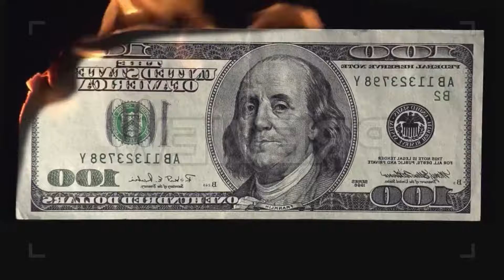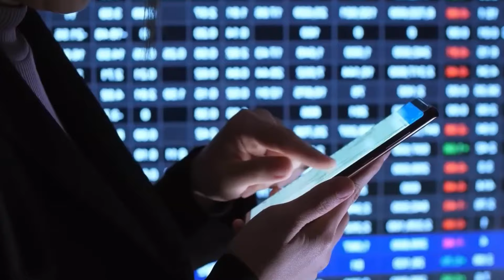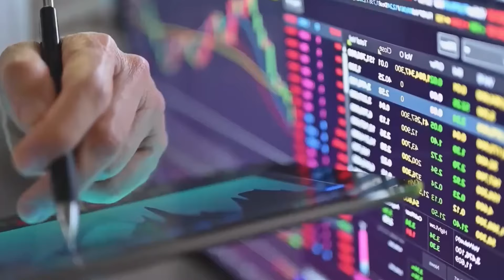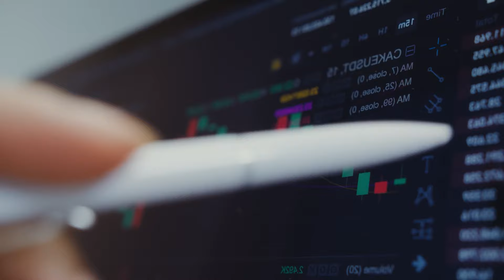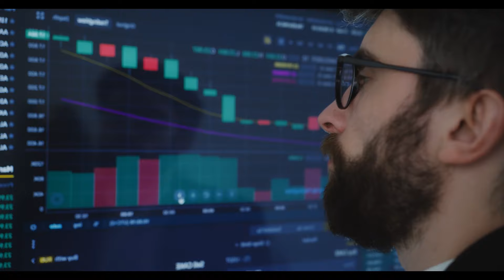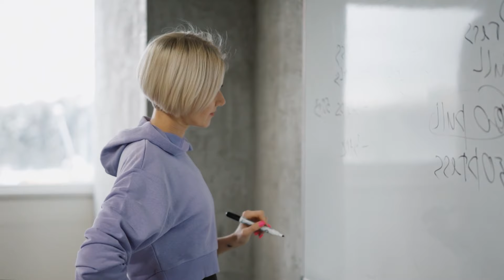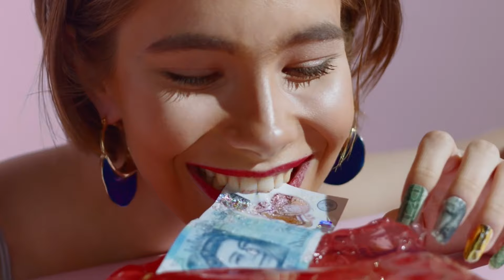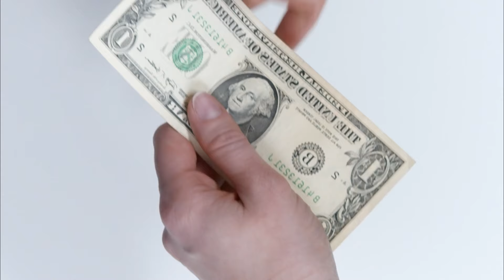10 Temas Más Importantes del Libro 'Padre Rico Padre Pobre' de ROBERT KIYOSAKI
Rich Dad Poor Dad, escrito por Robert Kiyosaki, destaca la importancia de comprender la diferencia entre activos y pasivos para construir riqueza. El autor subraya la necesidad de la educación financiera, más allá de la educación formal, para tomar decisiones informadas sobre el dinero. La idea central es hacer que el dinero trabaje para ti invirtiendo en activos que generen ingresos pasivos. El libro también promueve una mentalidad emprendedora, alentando la búsqueda de oportunidades y enfoques innovadores para los desafíos financieros. Kiyosaki aborda la importancia de la inversión en bienes raíces, la planificación fiscal y la adquisición de activos que generen ingresos pasivos. Además, destaca la necesidad de asumir riesgos calculados y pensar más allá de un salario fijo, buscando fuentes adicionales de ingresos. Como tema de bonificación, la obra destaca la mentalidad financiera como pilar central, fomentando un enfoque continuo hacia el aprendizaje, el coraje y el espíritu emprendedor para lograr el éxito financiero.